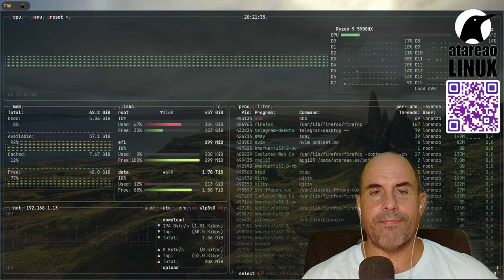421 - Aplasta la publicidad con Maza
Maza es una sencilla pero inteligente herramienta de Andros Fenollosa con la que eliminar de una mazazo toda la publicidad en los sitios que vistitas